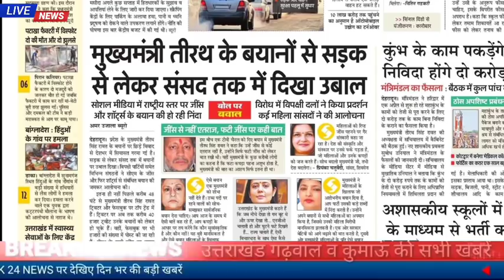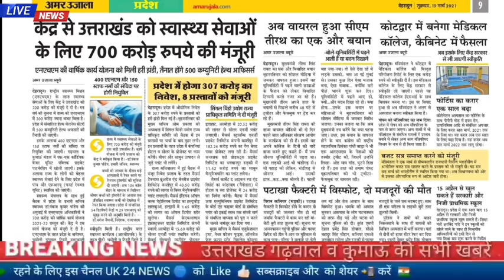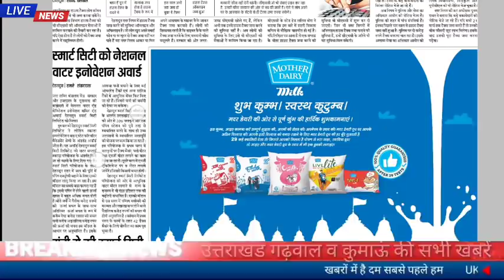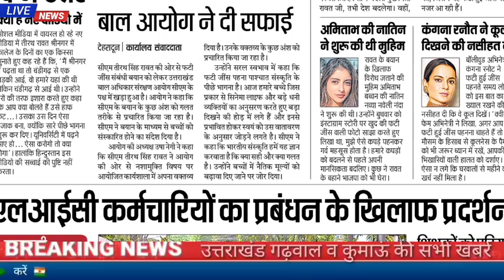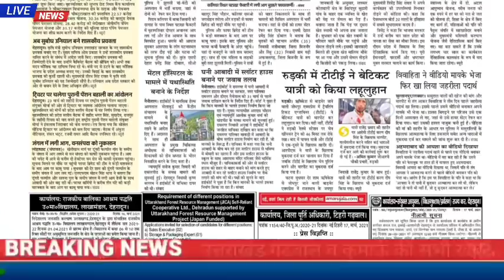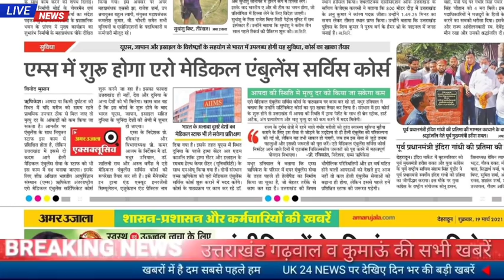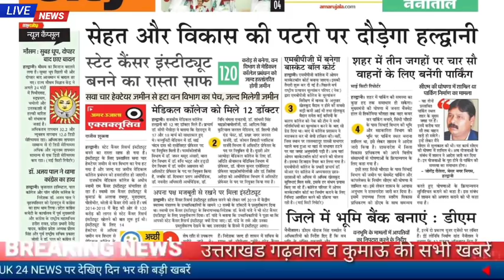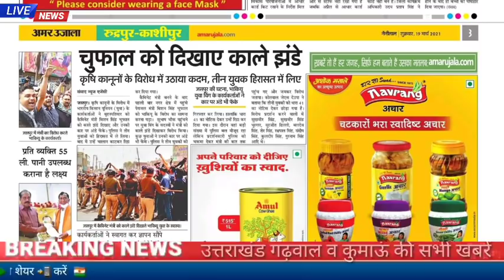19 मार्च उत्तराखंड समाचार, अशासकीय में शिक्षकों की भर्ती, 1 से 5 तक की स्कूल 15 अप्रैल से खुलेंगे